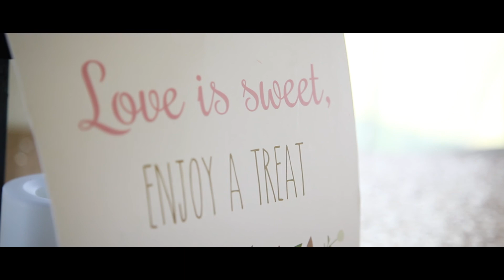Cory + Chelsey Wedding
Video shot for Cory and Chelsey Deveau's wedding on July 29, 2017!